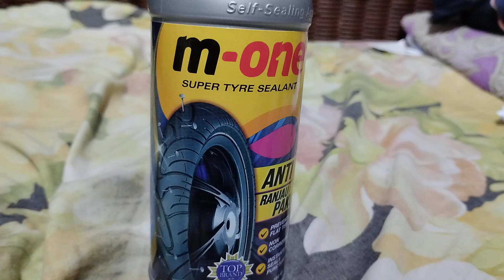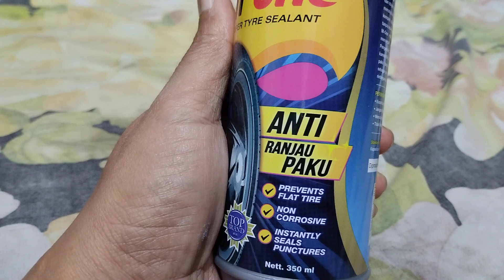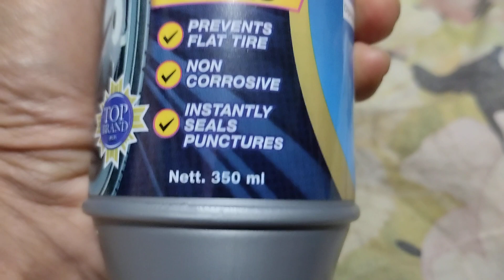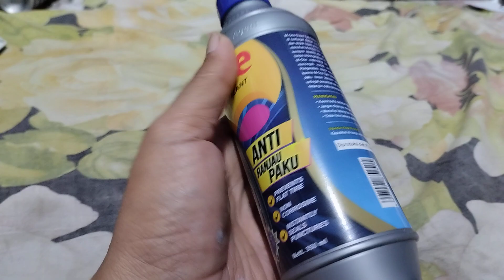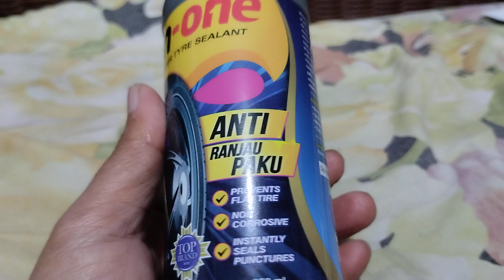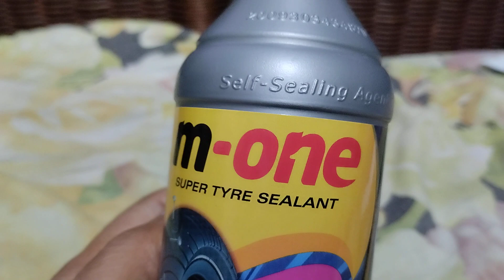CAIRAN TAMBAL BAN M - ONE